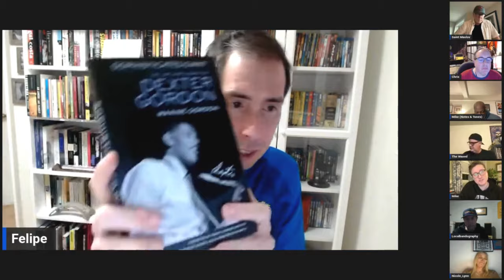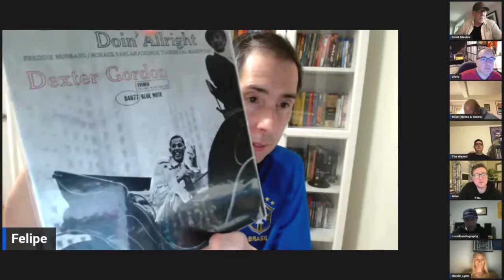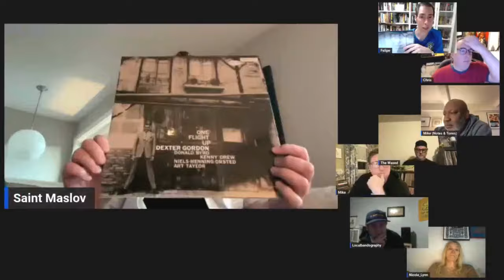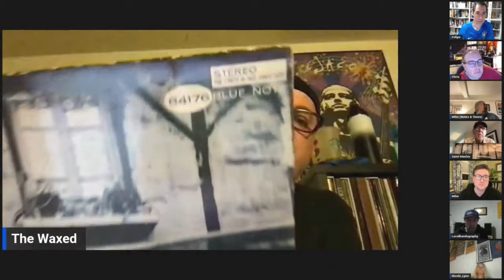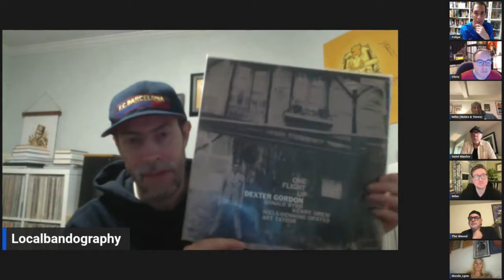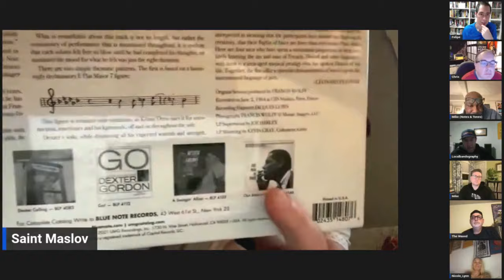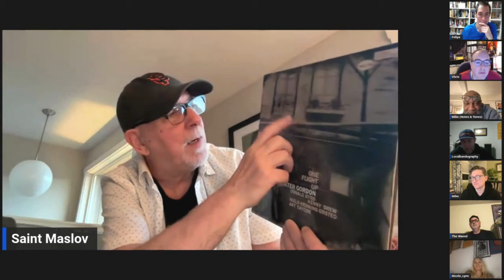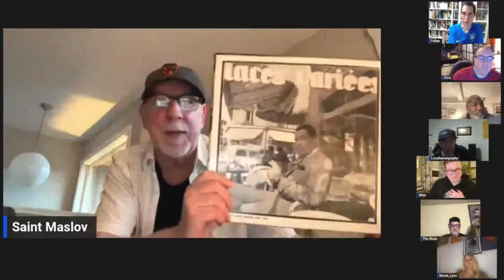Record of the Week 2: Dexter Gordon - One Flight Up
Join us as we discuss Dexter Gordon's iconic album 'One Flight Up.'

Recorded at the CBS Studios in Paris on June 2, 1964

Dexter Gordon (tenor saxophone)
Donald Byrd (trumpet)
Kenny Drew (piano)
Niels-Henning Ørsted Pedersen (bass)